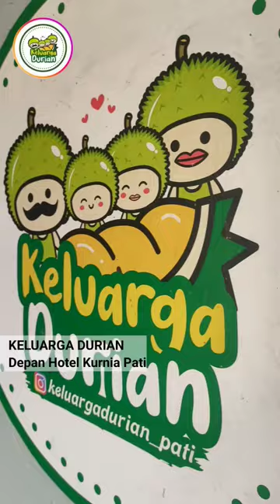iki lho sueger gaes